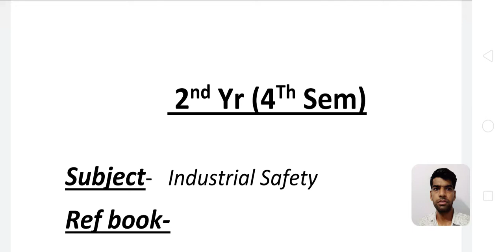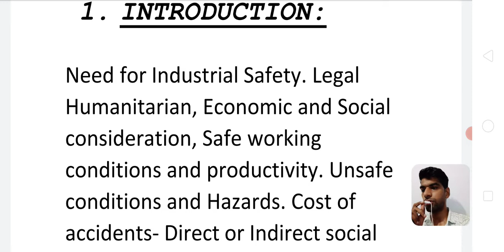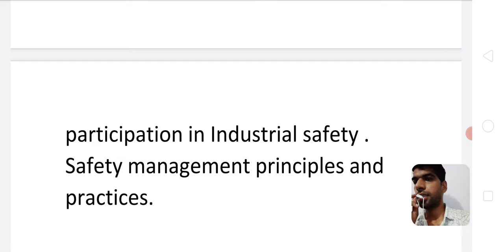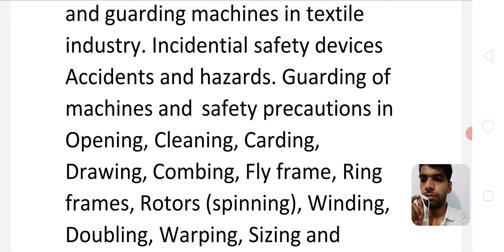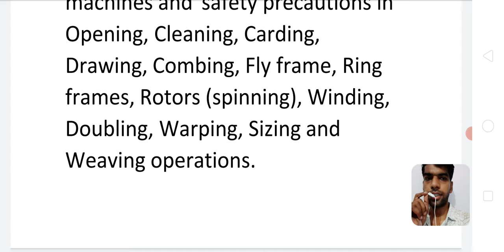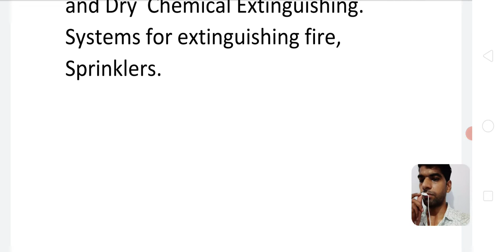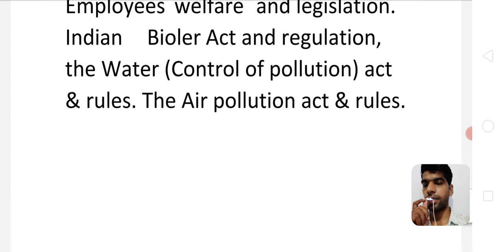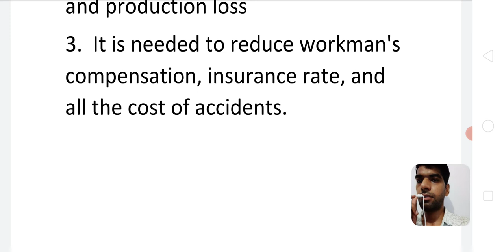Industrial safety L1 by Shujaat sir for 4th sem.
Textile chemistry /Textile Technology/ Textile Engineering